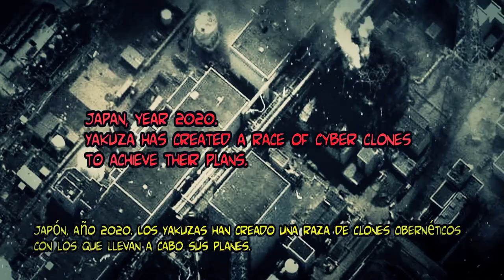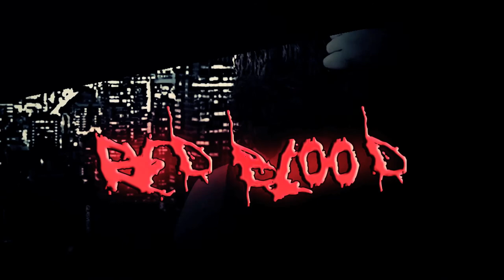red blood corto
Cortometraje experimental dirigido por Jordi Valls Freixa, protagonizado por, Yaiza Satizabal, Andy Fukutome, Jin Hyung Lee y Sofía Dregen.